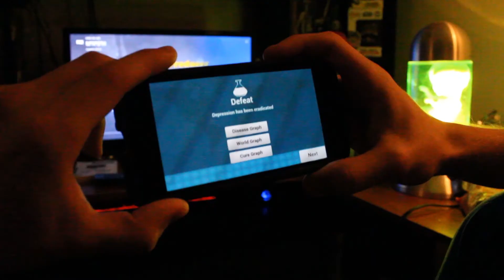Cabin Fever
Quarantine is getting to us all...